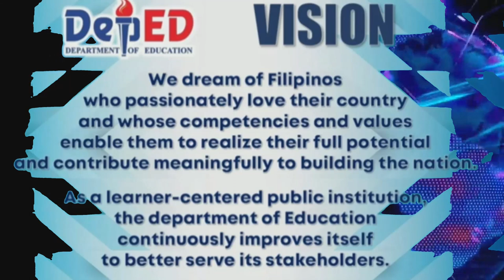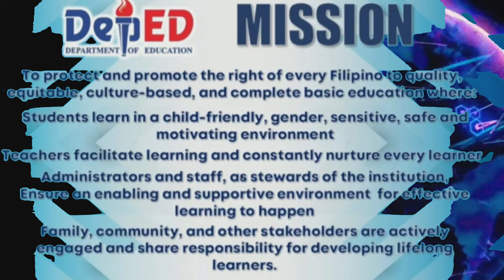CNHS-Payauan Annex Virtual Completion and Graduation Ceremony